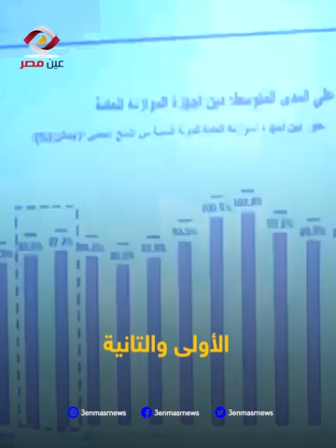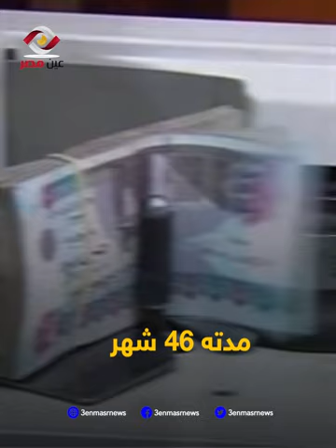وزراة المالية تتفق مع صندوق النقد الدولي على قرار هيغير الموازين.. يا ترى ايه الحكايه